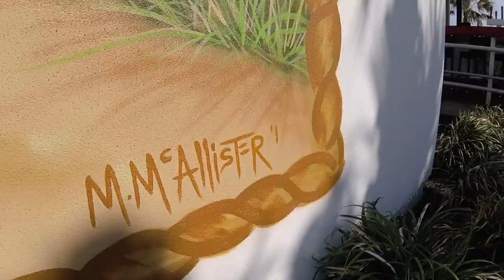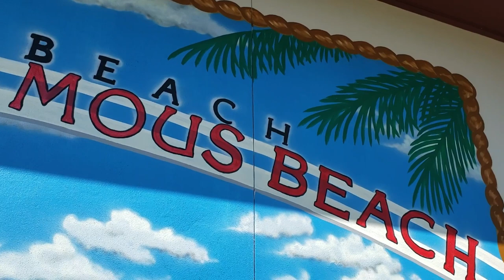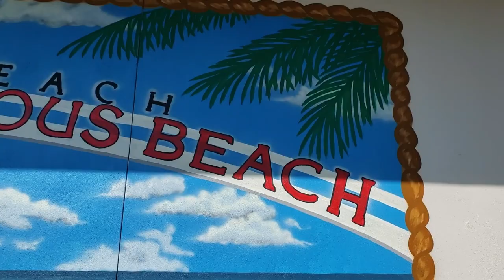Daytona Beach Mural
Painted this 20x10ft image on the side of Crabby's Oceanside right on Daytona Beach, FL.